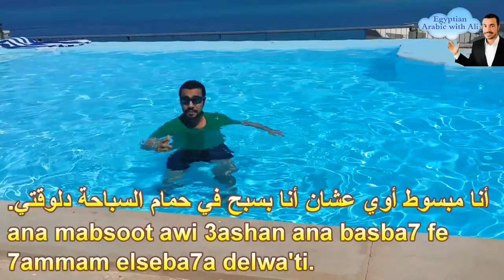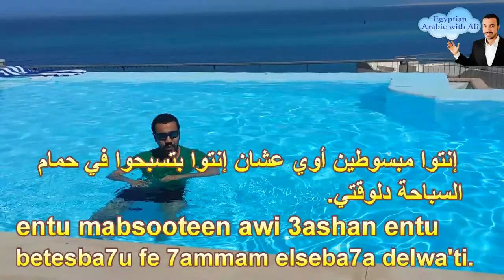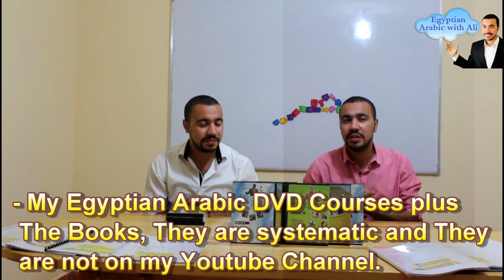Egyptian Arabic Lesson in the swimming pool and the red sea behind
My Egyptian Arabic DVD Courses plus the books are systematic and they are not on my youtube channel.
- They are from beginner to advanced level and Covered all the grammar and the situations of life.
- You can get them in Egypt or if you live outside Egypt I will send them to your e-mail to download them on your computer.
- The prices:
- The DVD Course for levels 1&2 cost $30 or 25 Euro or 200 EGP.
- The DVD Course for levels 3&4 cost $30 or 25 Euro or 200 EGP.
- The DVD Course for levels 5&6 cost $30 or 25 Euro or 200 EGP.
- The books for the 4 levels cost $ 30 or 25 Euro or 200 EGP.
- If you take the all 6 levels plus the books you will get them for $100 instead of $140 or 85 Euro instead of 100 Euro or 750EGP instead of 1000 EGP.
- there are 4 ways for the payment:
2 - By Western union
3 - By Money Gram
4 - To My Bank Account In Egypt.
Skype : ali.gamal55